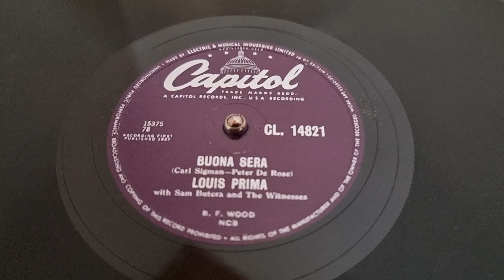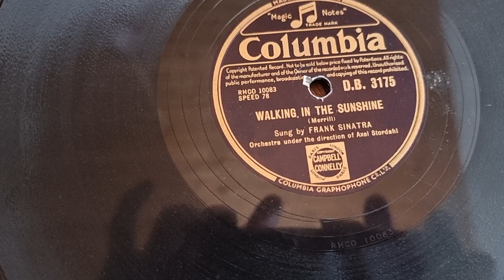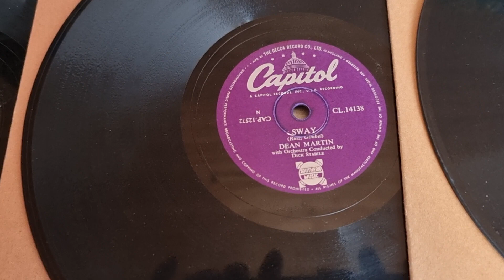Volkmars Schellackgruss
BUONA SERA im Rahmen der Reihe "Hello again - was Nettes zur Begrüßung" mit LOUIS PRIMA & Sam Butera and the Witnesses auf Label Capitol um 1957